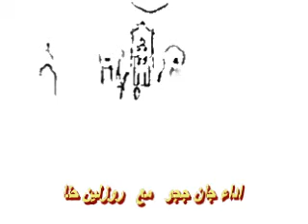في قلب الكنيسة امي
في قلب الكنيسة امي - اداء جان ججو مع روزلين حنا - ومع جوقة كنيسة القديسة ترازيا الطفل يسوع - باب توما - سوريا - 2009